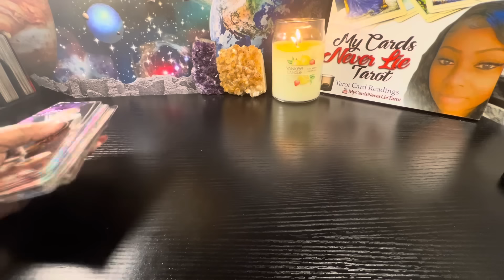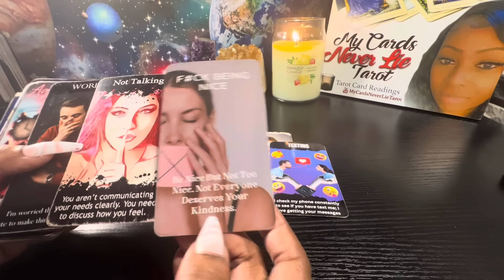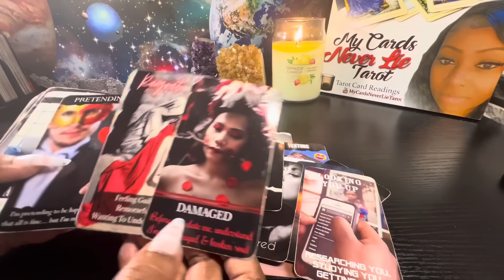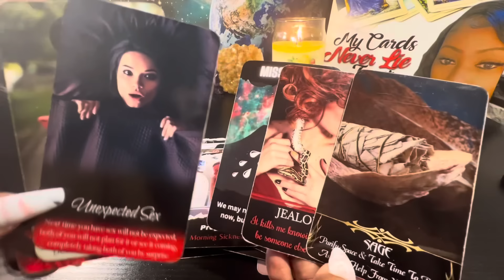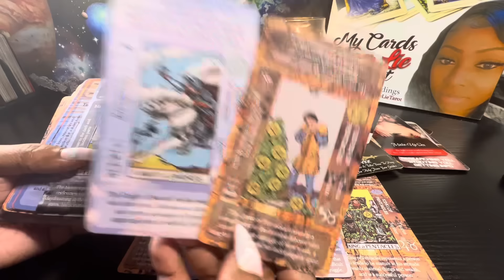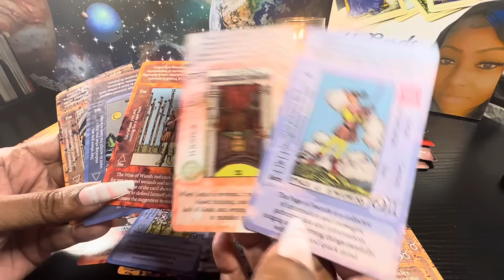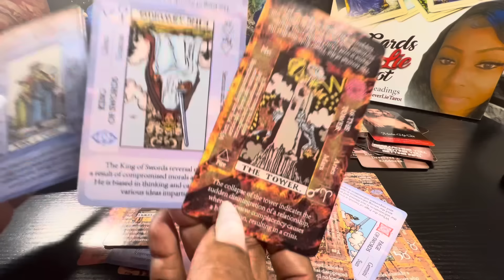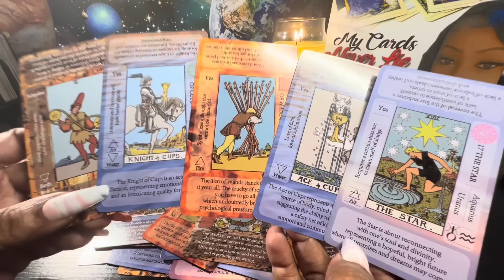WARNING ⚠️ JEALOUSY, GOSSIP & ENVY OF WHAT U HAVE & WORKING TOWARDS‼️ WE'RE NOT DONE I STILL LUV U😔